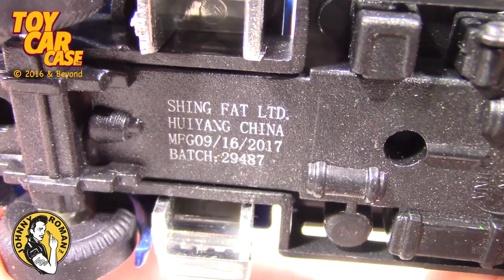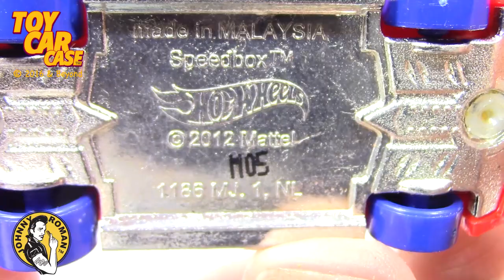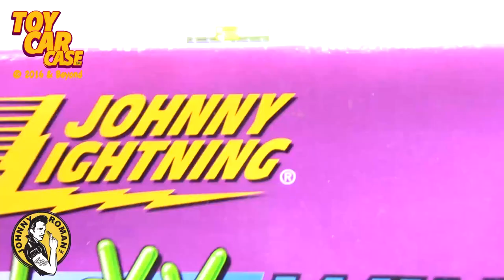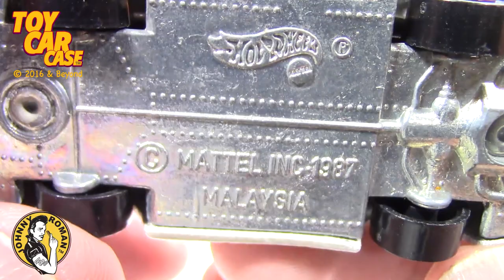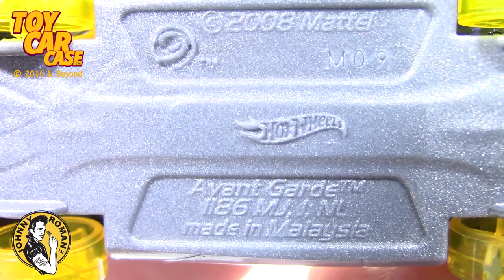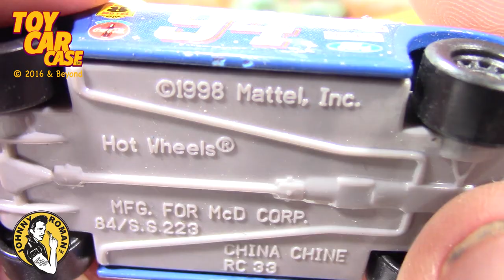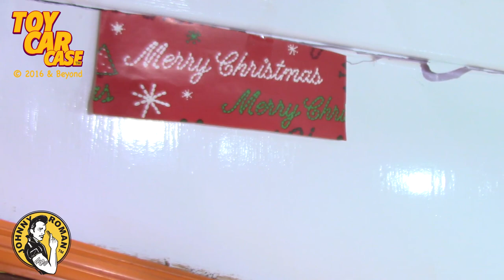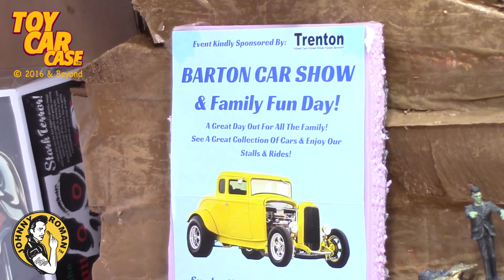1124 Hot Wheels Buddy L Garage Sale Finds Toy Car Case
Toy Car Case is looking at Hot Wheels, Buddy L and so much more from a great Garage Sale Find! These were Archer's cars. . .and he was willing to sell them off! So we bought them and race these fantastic finds!